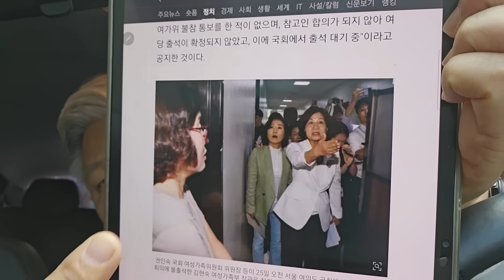국회 여자화장실 뒤지는 숨바꼭질 쇼 해프닝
김현숙 여가부 장관 찾느라 대소동